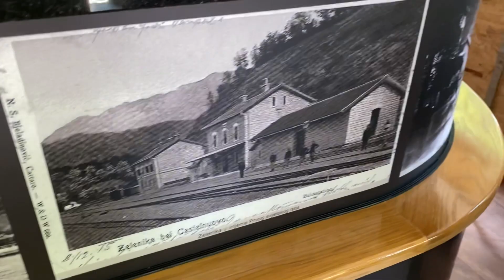Май 2021 | новости Черногории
Рассказываем про самое важное в мае 2021 в Черногории
ТАЙМКОДЫ:
01:14 – вагон в Зеленике
04:02 – вакцинация и прочая корона
05:50 – условия въезда в Черногорию
ЭКОНОМИКА
9:20 – туризм и авиасообщение
13:50 – Св. Стефан не будет работать в этом сезоне
15:55 – Порто Нови расширяется
18:12 – вышки 5G
ПОЛИТИКА
20:50 – зарегистрированные россияне в Черногории
23:20 – выборы в Скупштину в Херцег-Нови
25:05 – избран новый митрополит СПЦ
РАЗНОЕ
31:35 – Скалинада 2021
32:30 – Boka Bay Trail